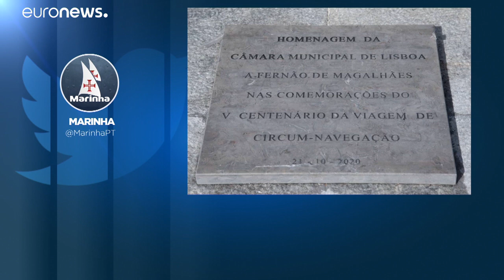Viagem de Circum-navegação celebrada no Chile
Foi há 500 anos e um dia que Fernão de Magalhães e a sua armada cruzaram o estreito que hoje lhe deve o nome.